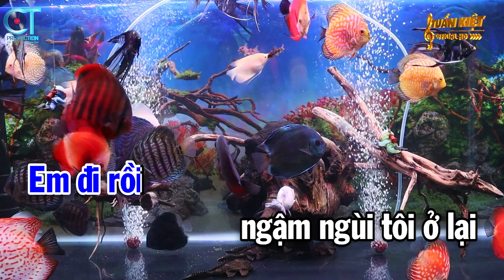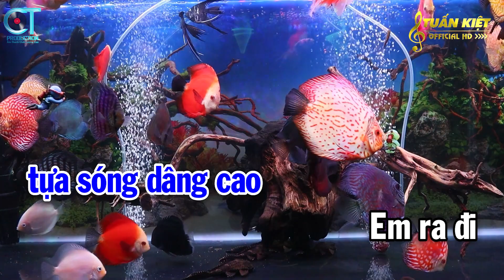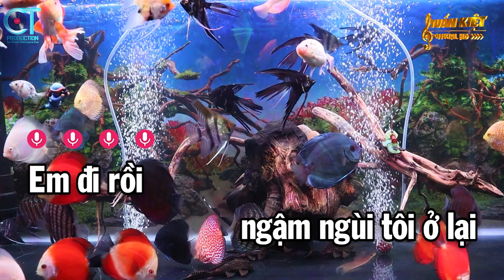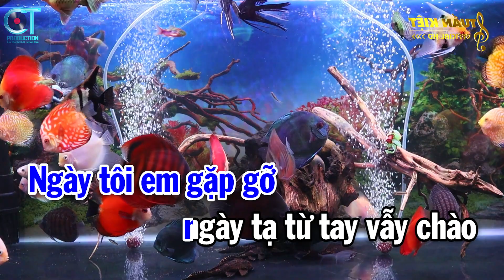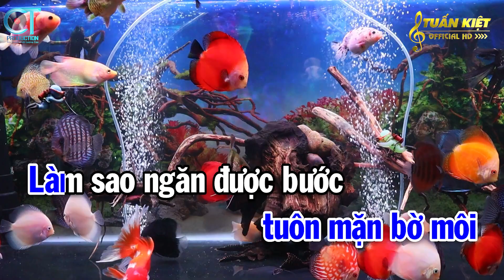Karaoke Người Thương Kẻ Nhớ Tone Nam ( Am ) Nhạc Sống Tuấn Kiệt